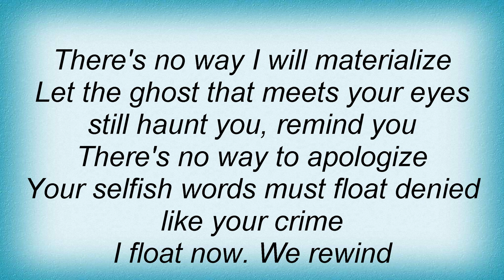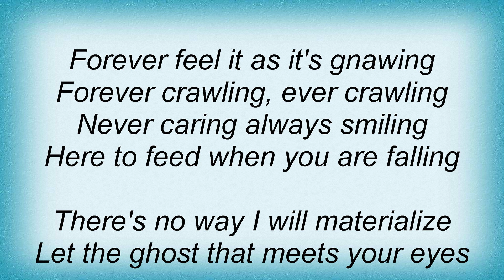A.F.I. - Rewind Lyrics